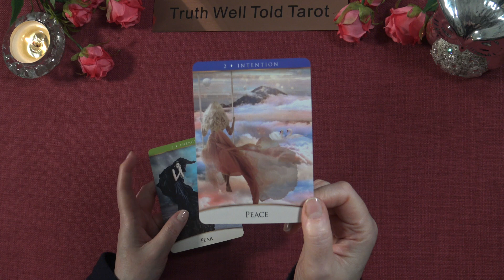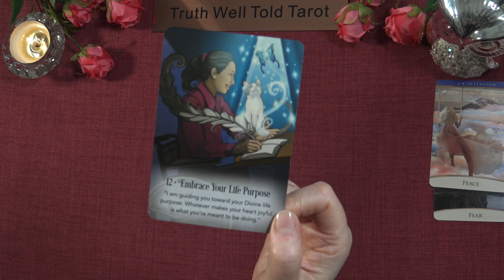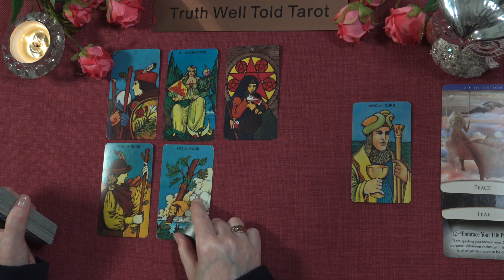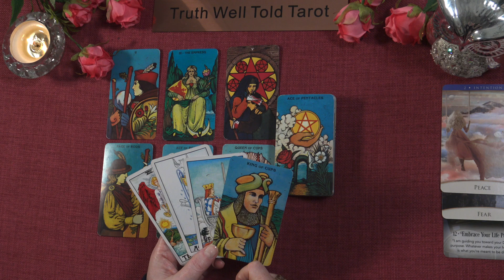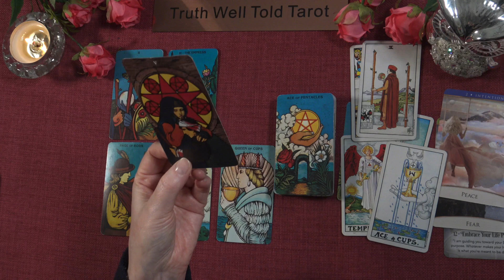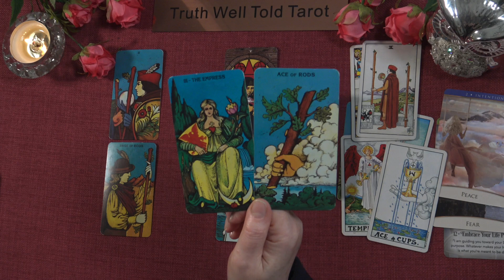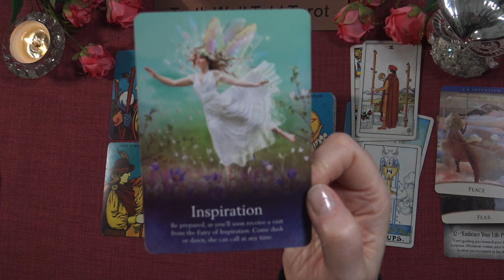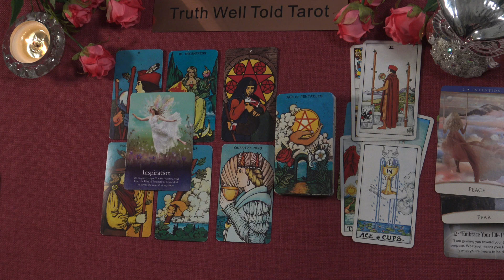TAURUS WEEKLY TAROT READING "A BIG STEP FORWARD: NEW ABUNDANCE" March 20th - 26th 2023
Taurus Weekly Tarot Reading 💖taurusweeklytarotreading

Andrea xx

Taurus Weekly Tarot Reading x